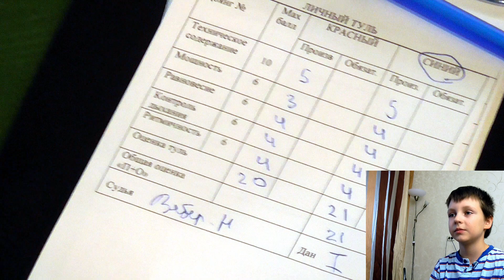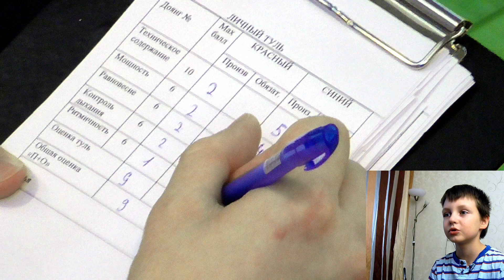Кубок Сибири ТХЭКВОНДО. Подглядываем за судьями. Реакция Макса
Видео с соревнований по тхэквондо ИТФ в Новосибирске. Тули и спаринг  в taekwondo ITF. Кубок Сибири 2019

Видео создано в программе Movavi Video Suite

Музыкальные композиции "Dollar Needles - Splasher!", "No Other Way (Instrumental Version) - Celesy", "Losing My Cool (Instrumental Version) - Otto Wallgren", "Fight The Power 1 - Victor Olsson", "Starfields - Hallman", принадлежат и использованы по лицензии для компании Scalelab.